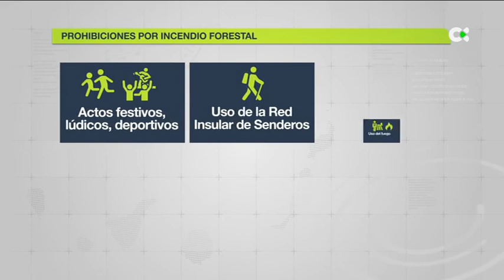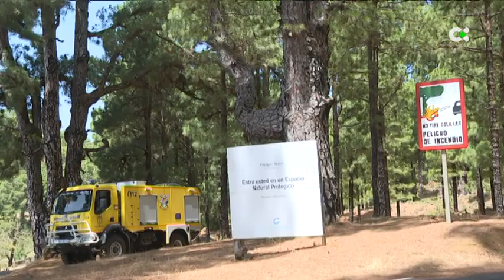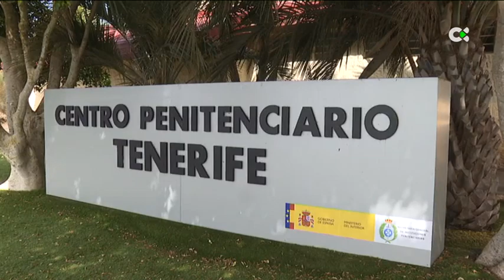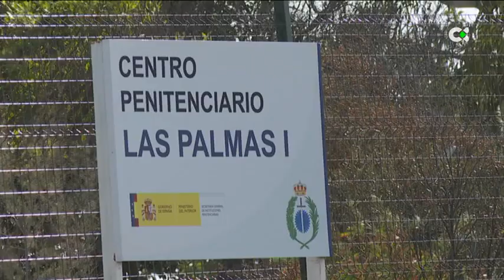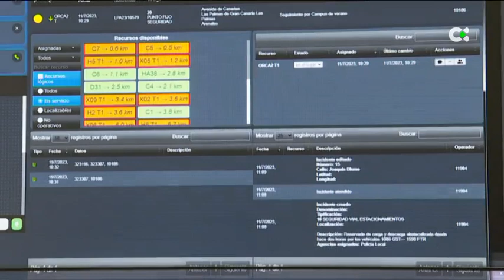Telenoticias 1 | 15/07/23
Telenoticias 1 con toda la actualidad del